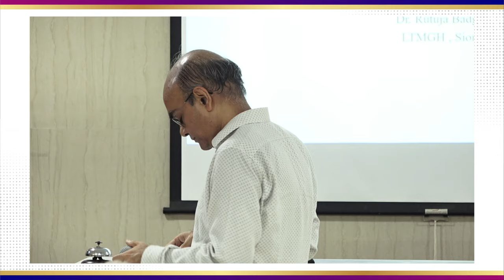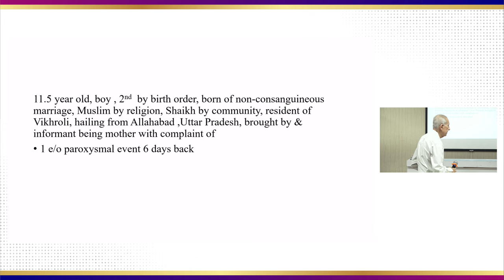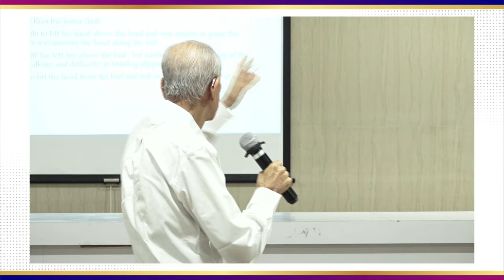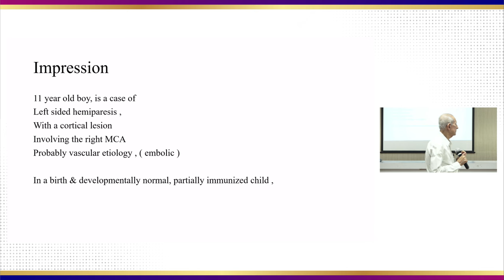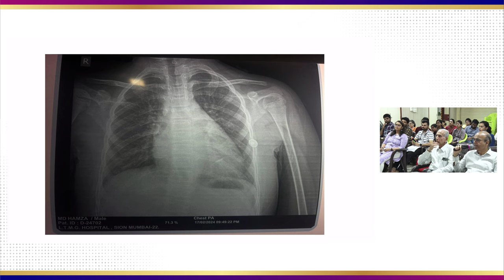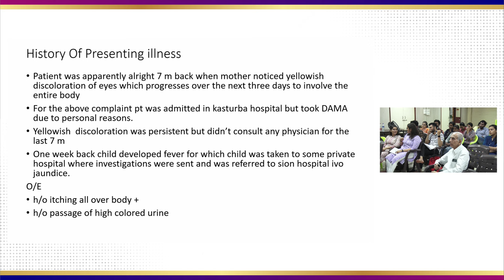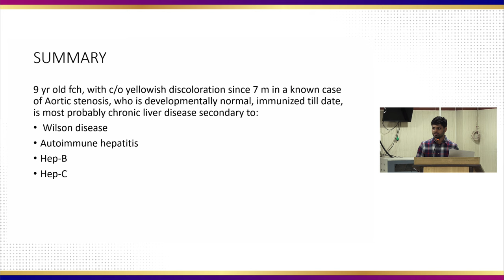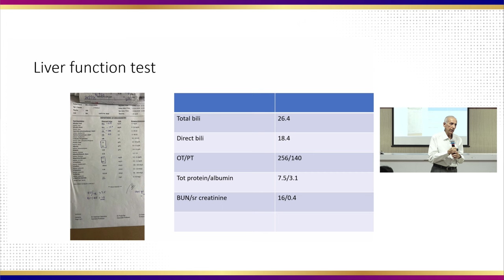THURSDAY CLINIC - 22 Feb 24